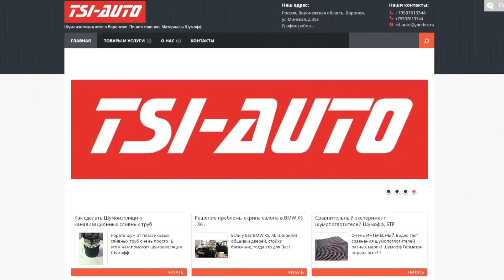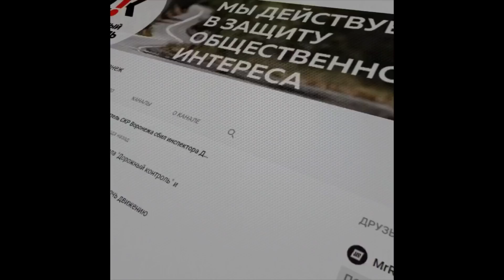Юристы разорвали администрацию Воронежа в клочья. Положено начало конца платных парковок.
Друзья, выводим видео в ТОП совместными усилиями.

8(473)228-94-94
Статья в СМИ:
В Воронеже суд впервые отменил штраф за неоплату парковки: как это было.